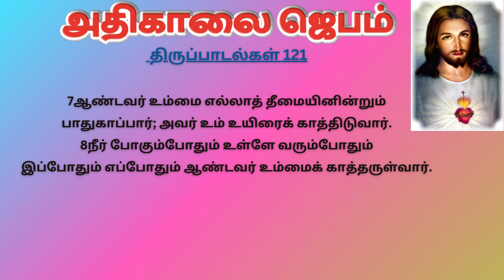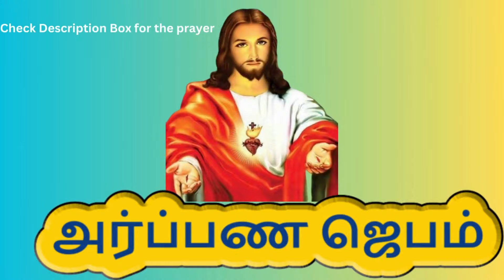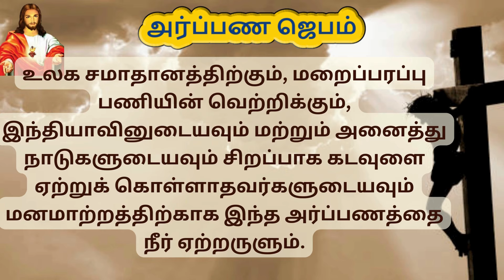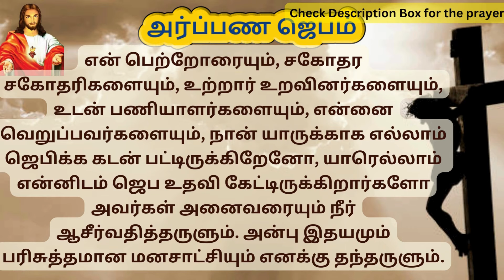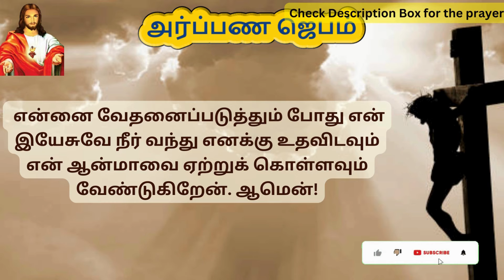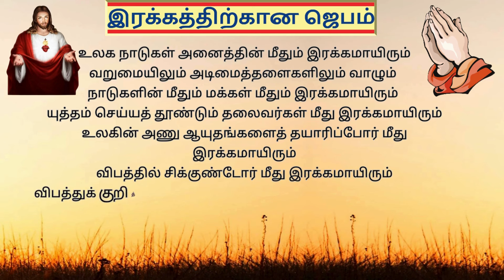கண் விழிக்கையில் அதிகாலை ஜெபம்| Morning Prayer in Tamil A5